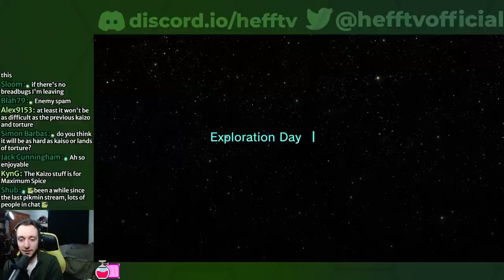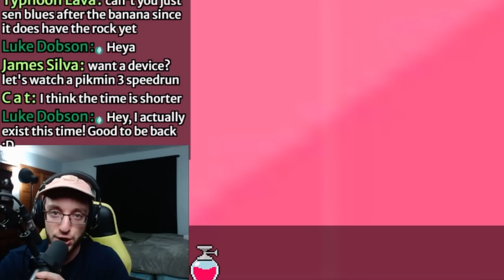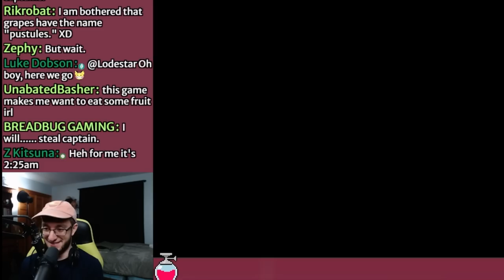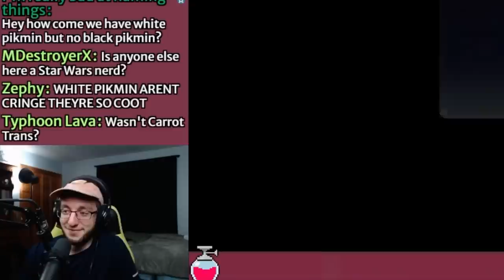The Pikmin 3 True Spice Experience (Highlights)